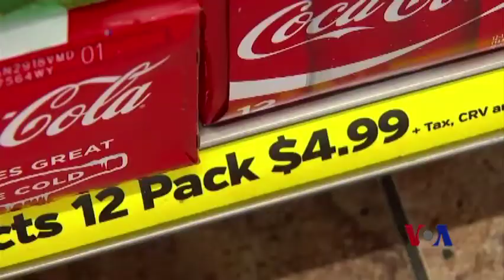因应肥胖问题 西雅图将对含糖饮料课税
根据新英格兰医学杂志本周发表的一项研究结果显示，全世界现在大约有三分之一人口属于过重或肥胖等级。谈到儿童体重问题，美国最严重。全美目前有13%的孩童属于肥胖。为了解决这个问题，华盛顿州西雅图市准备采取一项部分人士觉得激烈的举措。